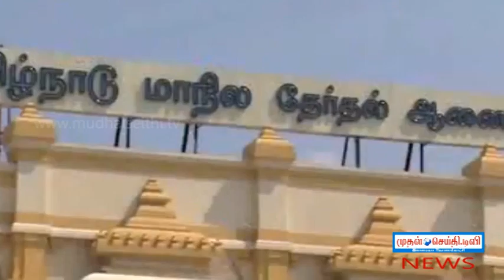RK Nagar By-poll Files Nomination complete - mudhalseithi.tv